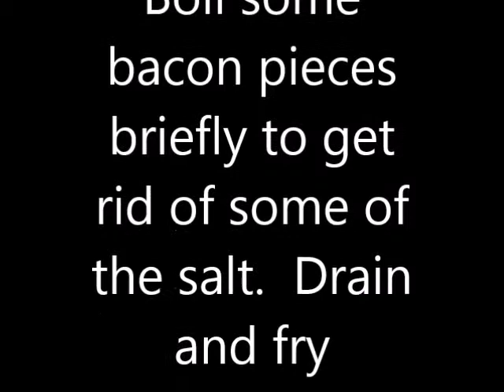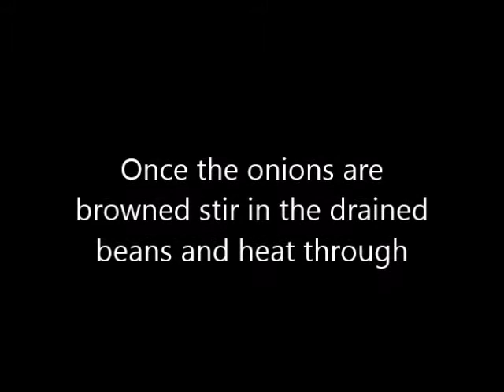bacon and broad beans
A really tasty fry up with onions